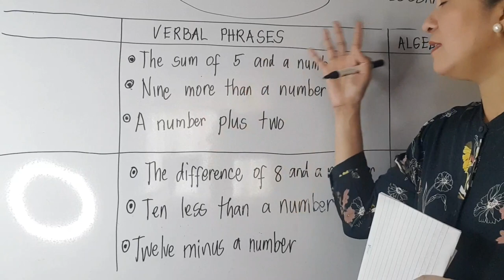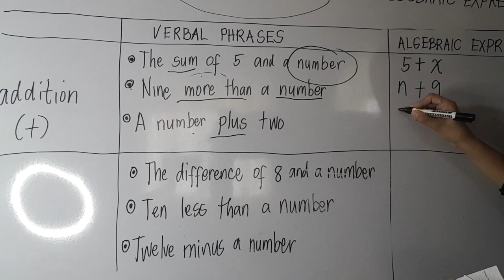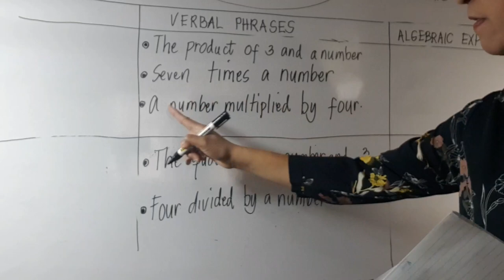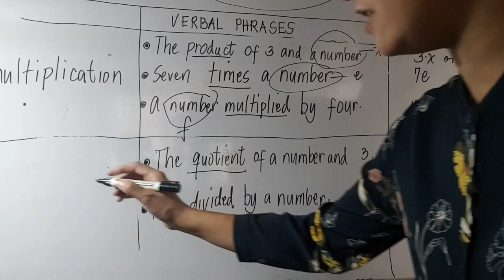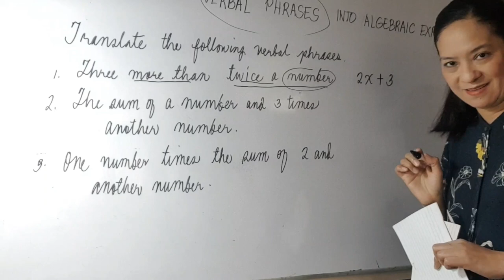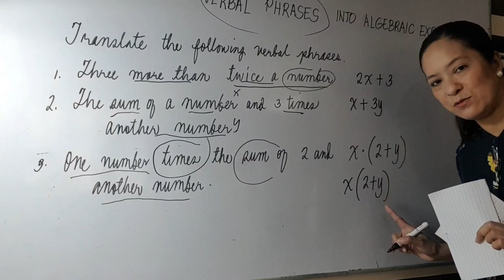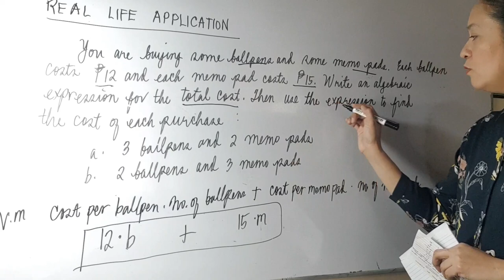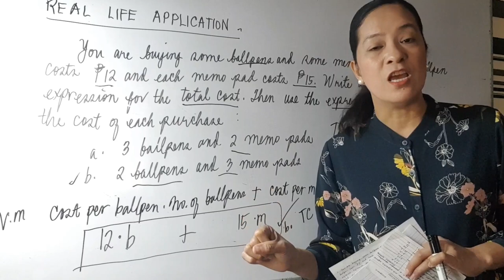Translating Verbal Phrases to Algebraic Expressions || Mama Lou